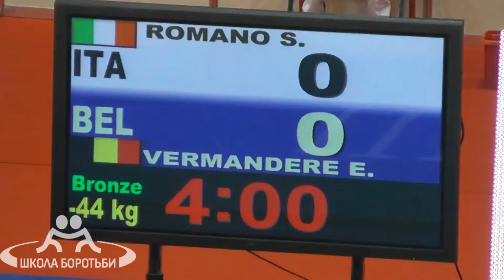Romano ITA vs Vermandere BEZ 44kg